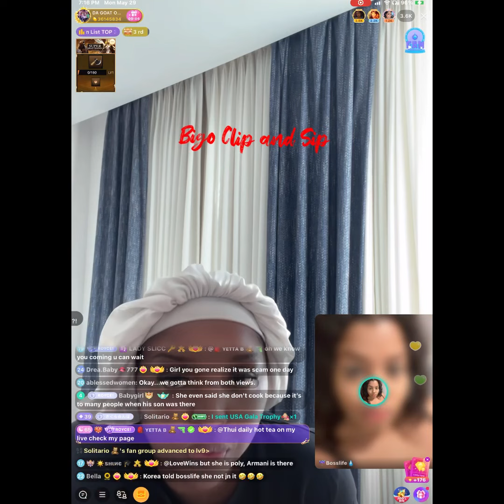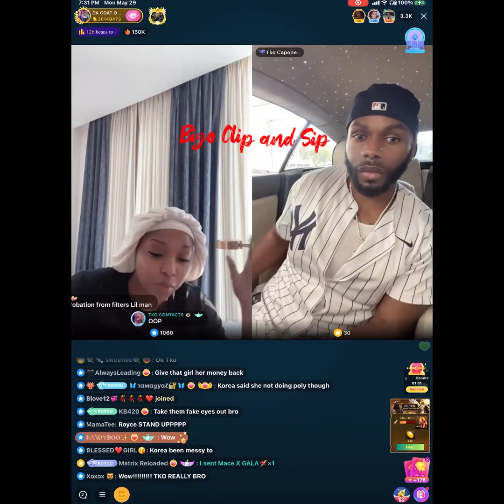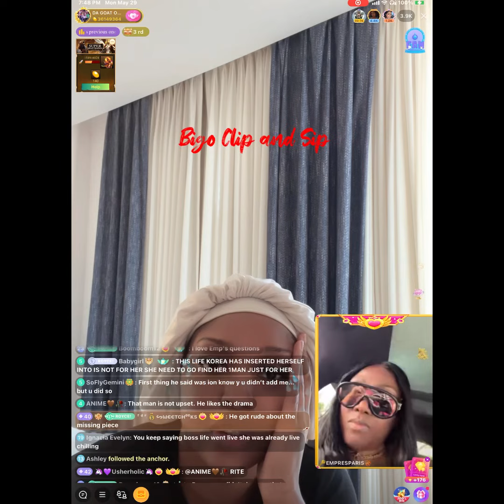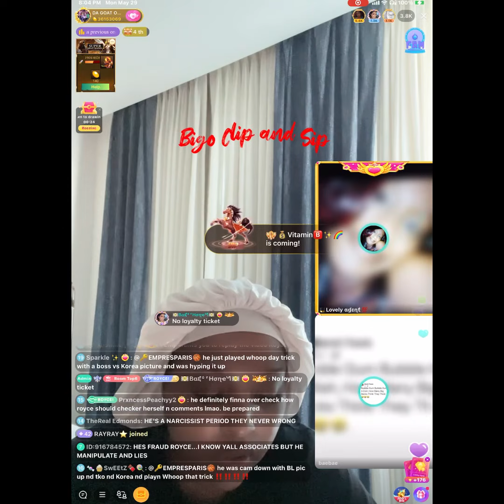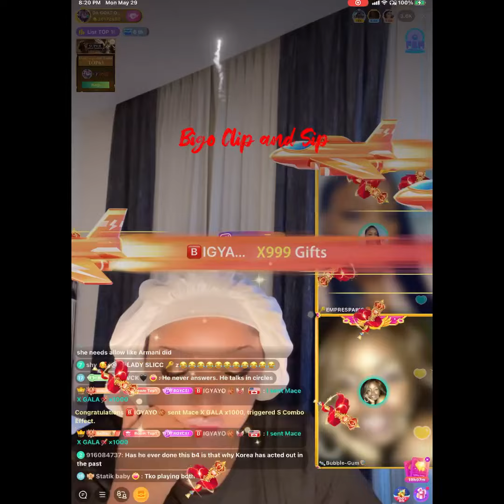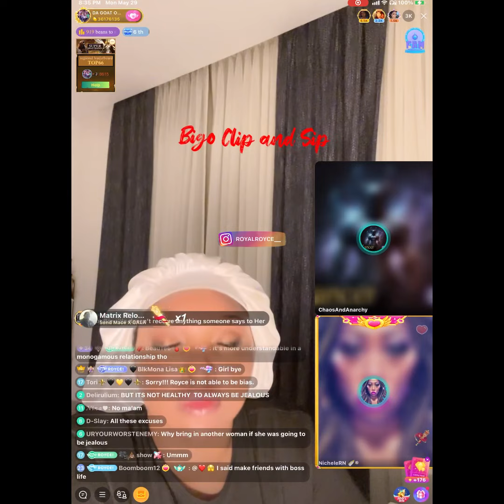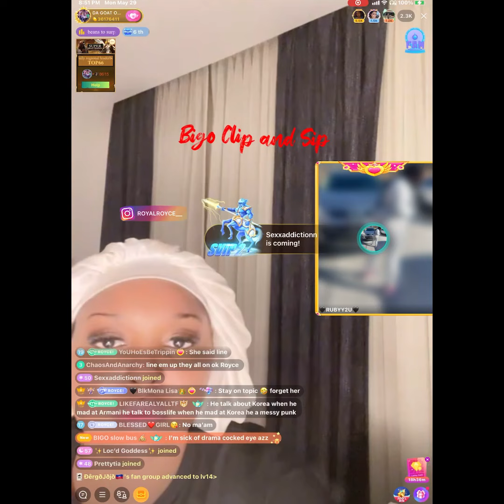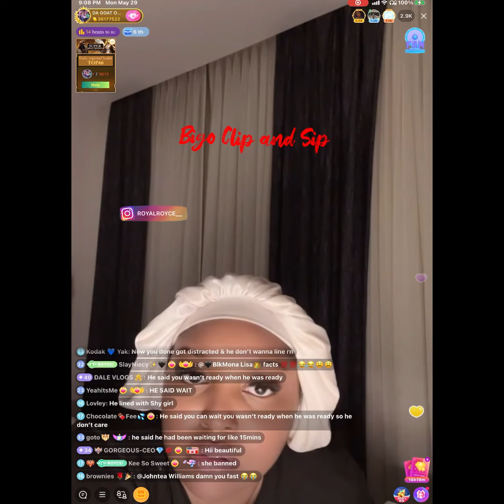Royce reviews the TKO/Korea/BossLife poly dynamic vs money game pt1 5/29/23